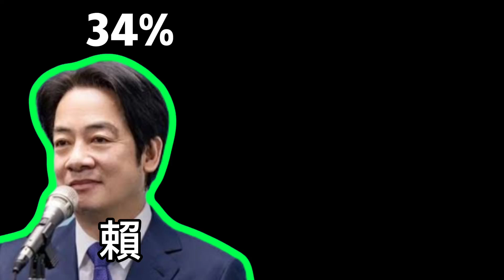這才是真民調2024#2024總統大選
@yuwenma636 2024藍白合或韓國瑜參選才有機會下架民進黨